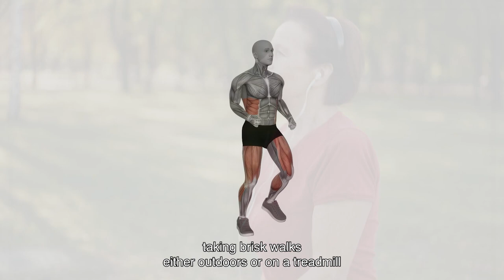Aerobics vs Anaerobic: Unleash Their Potential Benefits!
The terms "aerobics vs anaerobic" are frequently used in the fitness and exercise sector, but what precisely do they mean? Understanding the difference between aerobics and anaerobic training methods is critical for attaining your desired outcomes, whether you're a fitness fanatic or just starting your road towards a healthy living. Let us begin by studying the differences between aerobics and anaerobic activities, exploring their distinct qualities, and casting light on the benefits they provide.

Timestamps
0:00 Intro
0:13 Aerobics vs Anaerobic: What is the Difference?
0:55 Understanding Aerobic Exercise
1:56 Examples of Aerobic Exercise
2:21 Running/Jogging
2:46 Cycling
3:05 Brisk Walking
3:46 Dancing
4:07 Jumping Rope
4:28 Aerobic Classes
4:44 Understanding Anaerobic Exercise
5:28 Examples of Anaerobic Exercise
5:51 High-Intensity Interval Training (HIIT)
6:14 Weightlifting
6:41 Plyometrics
7:07 Sprints
7:19 Circuit Training
7:41 CrossFit
8:01 Other Sports Involving Explosive Movements
8:13 Common Things About Aerobics vs Anaerobic Exercises
8:26 Health Benefits
8:42 Energy Expenditure
9:01 Oxygen Requirement
9:24 Combine Both Exercises for Best Results
9:57 Risks in Aerobic vs Anaerobic Exercises
10:12 Start Slow
10:43 Consult a Professional First
11:20 Which is Better: Aerobics vs Anaerobic Exercise?
11:45 Progress Takes Time
12:18 Frequently Asked Questions
13:07 Takeaway
15:34 Outro